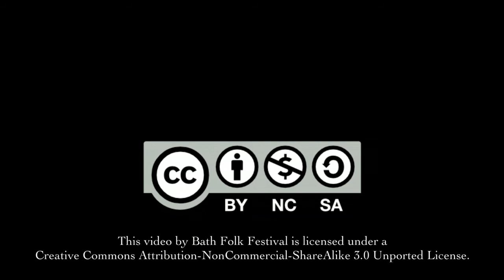Tom Boden - Barbaree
Tom Boden sings us a jolly song about the fate of Pirates on the Barbary coast.